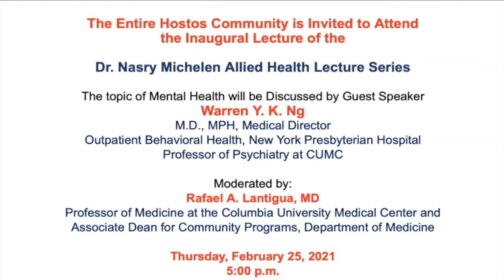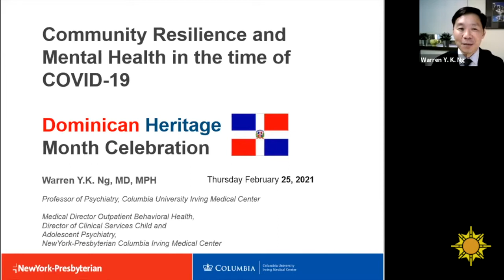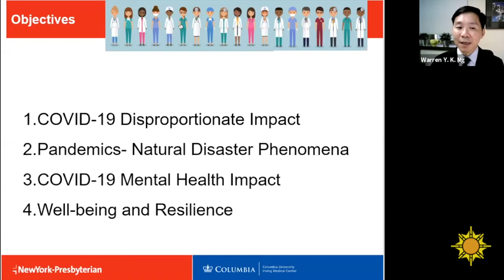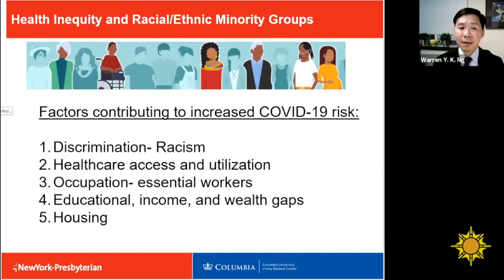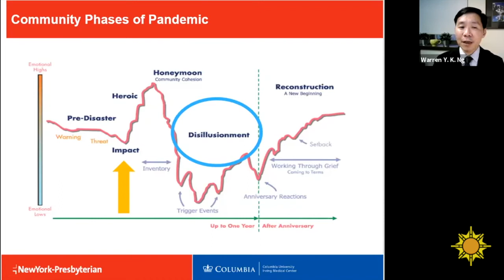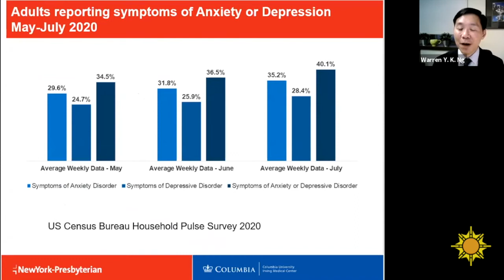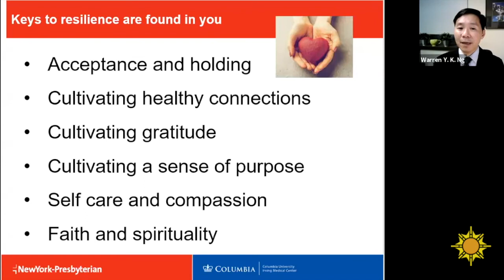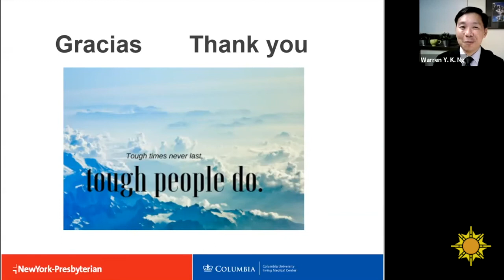Dr. Nasry Michelen Allied Health Lecture Series – Discussing Mental Health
Discussing Mental Health with Guest Speaker Warren Y. K. Ng, M.D., MPH, Outpatient Behavioral Health, New York Presbyterian Hospital and Professor of Psychiatry at CUMC. Moderated by Rafael A. Lantigua, MD, Professor of Medicine at the Columbia University Medical Center and Associate Dean for Community Programs.

Thursday, February 25, 2021 at 5:00PM